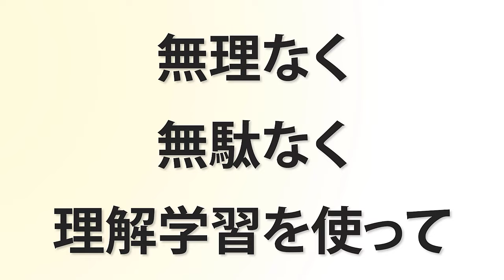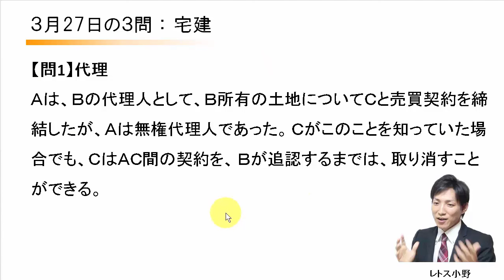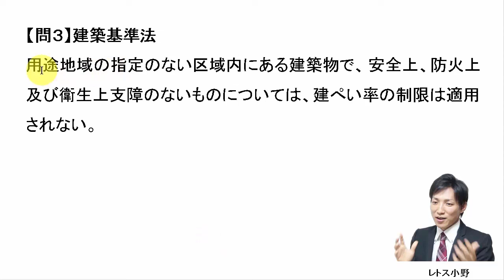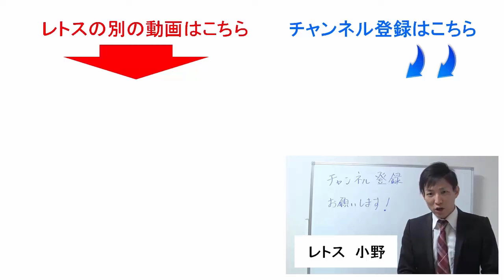【宅建過去問】3月27日の３問【レトス小野】宅建過去問解説